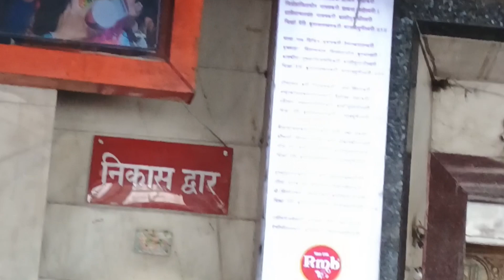आनंदेश्वर बाबा मंदिर कानपुर परमथ धाम प्रसिद्ध मंदिर LIVE दर्शन